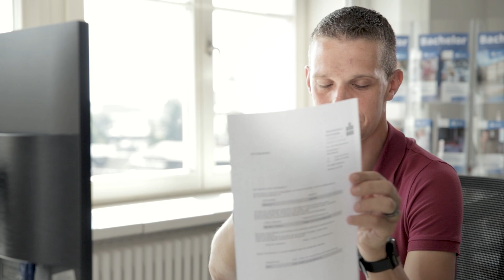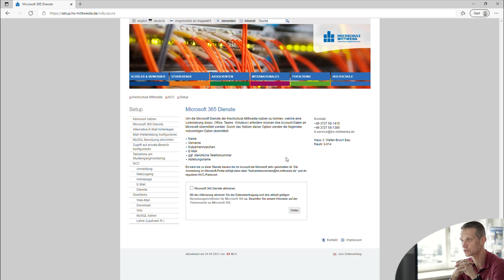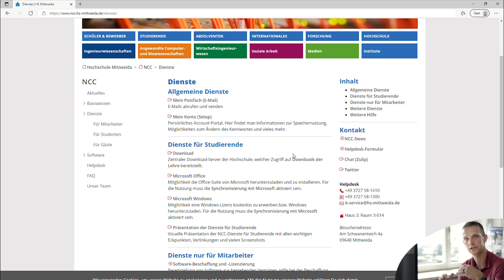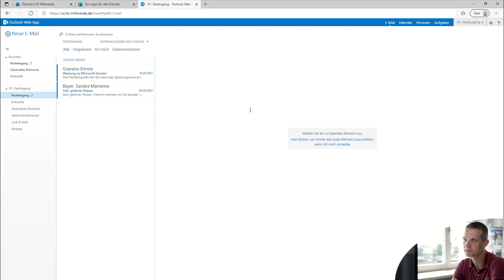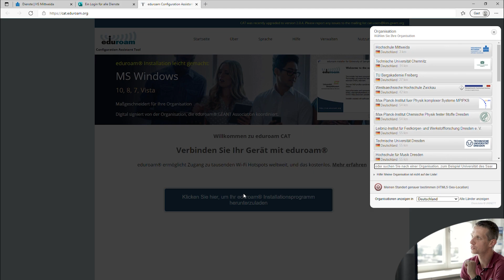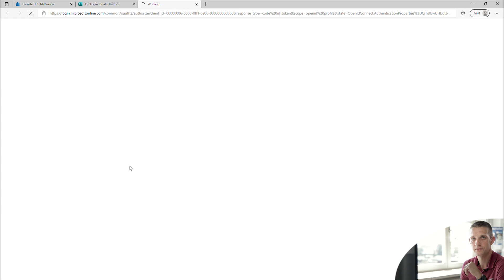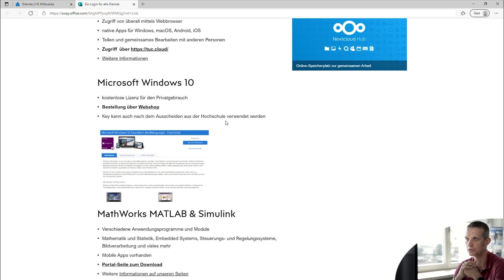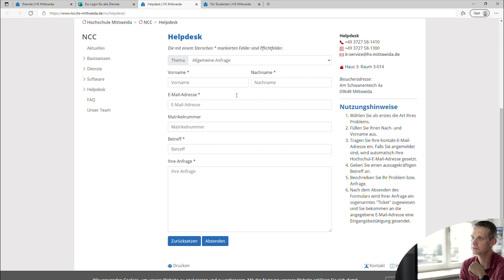Getting started: HSMW-Account, Login, Mails, Software, etc.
Mit deinem Imma-Schreiben hast du deine persönlichen Zugangsdaten für die digitale Hochschule Mittweida erhalten. Was du mit dem Login alles anfangen kannst, wie genau du Zugriff auf Stundenplan, Mails, Einschreibungen und kostenlose Software erhältst, as du alles beachten solltest, wie du dich das erste Mal anmeldest und wie du auf das WLAN an der HSWM zugreifst, all das erklärt dir unser Rechenzentrum, das NCC, in diesem Video!